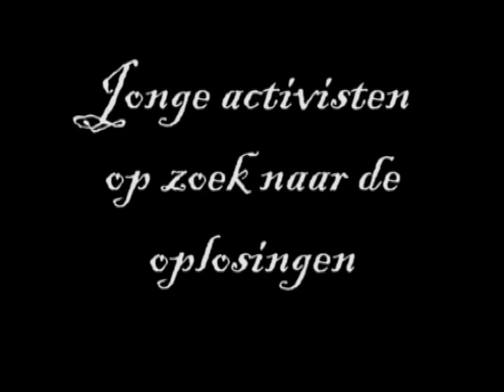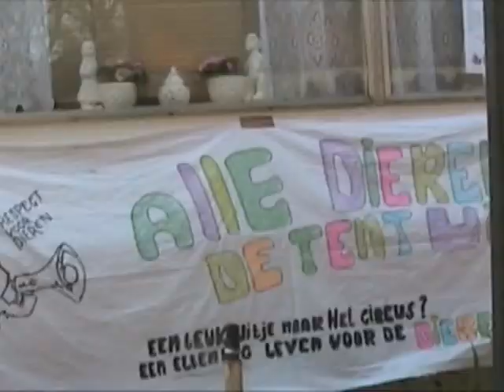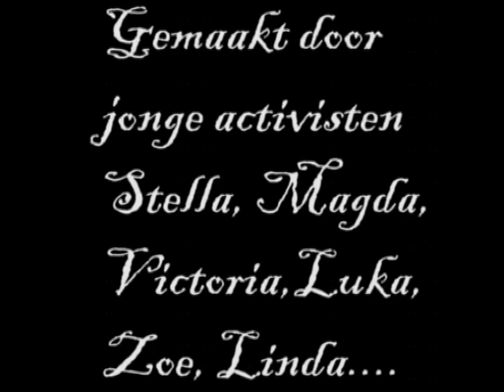Jonge activisten op zoek naar oplosingen (1/2)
This reportage is made by children to teach the parrents to take care more for future of their world. Kids are making interwievs, theater plays, they improvise themselfs, they are inventing scenarios, questions. All have pleace on anarchistic festival "Pinksterland dagen" in Holland in Apelscha. See the second part too